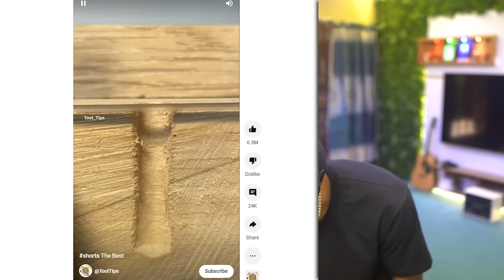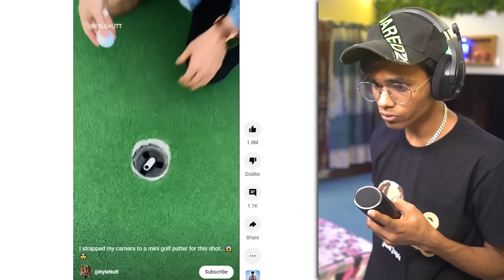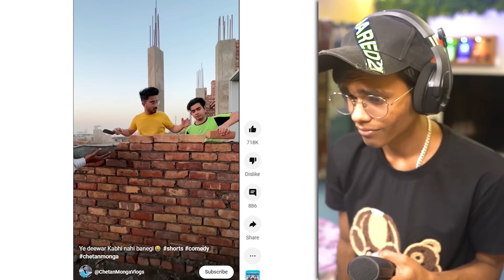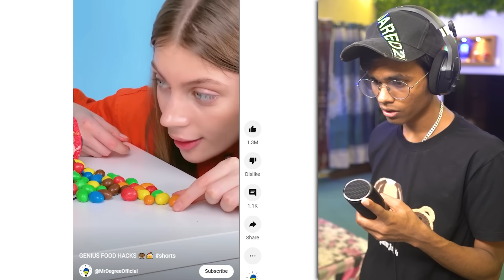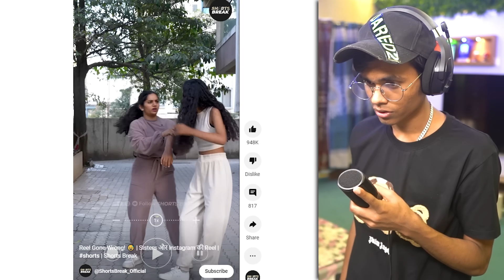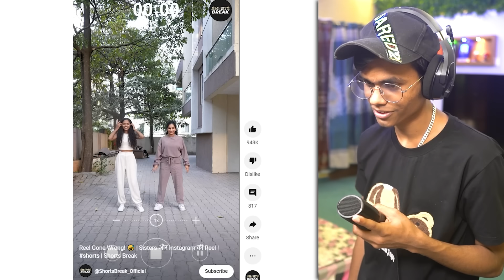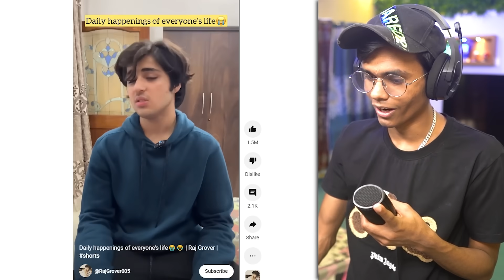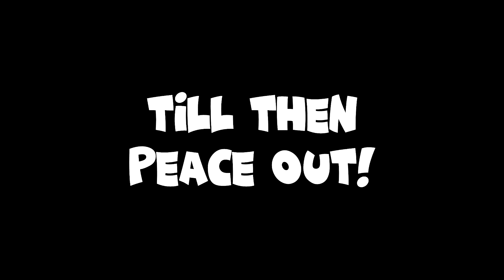MOST VIEWED YouTube SHORTS EVER!🤯 (1.1 BILLION)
Wassup,

Today I will be seeing most viewed youtube shorts in the world ever.

Video Idea : @UnfilteredThugesh  @Thugesh